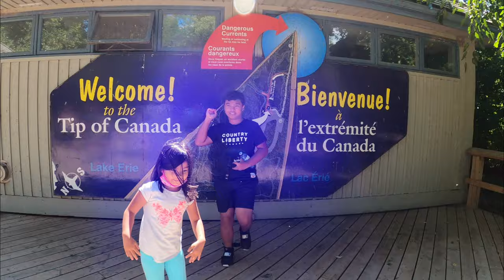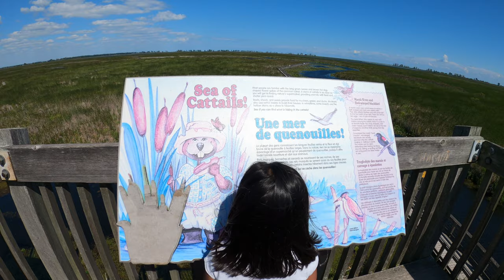Point Pelee National Park | Southern most point of Mainland Canada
Point Pelee National Park is located in Southwestern Ontario Canada, Point Pelee consist of a peninsula of land that extends into Lake Erie, a marsh woodland with a boardwalk. a normal drive from Toronto to Point Pelee will take arround 3 to 4hrs of drive.